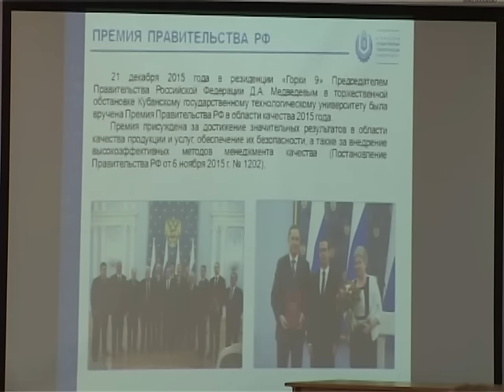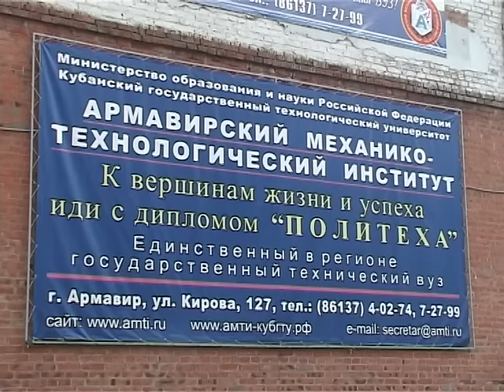2602 Армавир Новости Politeh